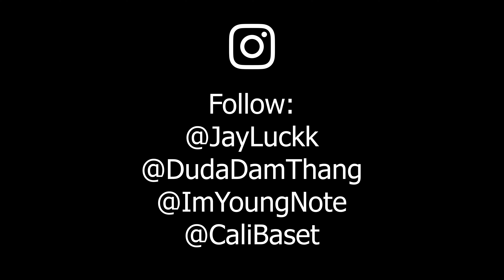Jayluckk -"Yuzza Bitch" Ft. Dudadamthang & Young Note[Official Video]ShotBy @Calibaset|ProdBy Ransom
Jayluck -"Yuzza Bitch" Ft.Dudadamthang & Young Note ProdBy. Ransom